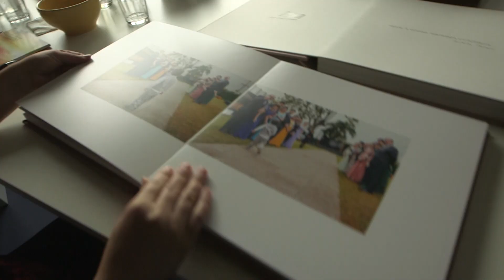Jeff & Gal Ep 06 | Além da Câmera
No sexto episódio de Além da Câmera, os fotógrafos Jeff e Gal falam sobre suas experiências na fotografia e nos vídeos de casamento. Juntos, mostram que a junção das duas formas de registrar histórias pode surpreender e encantar!